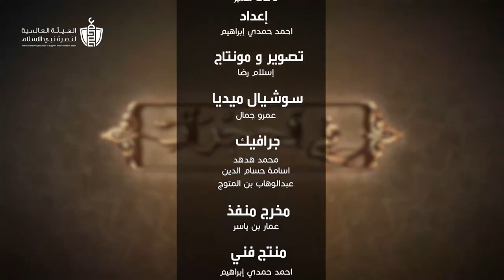قصص غيرة زوجات النبي صلى الله عليه وسلم... مع د. هالة سمير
shorturl.at/afwD9